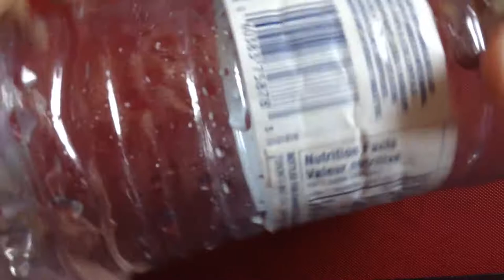Asmr water bottle | Listen with headphones for very tingley noises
Ya like ASMR, ya